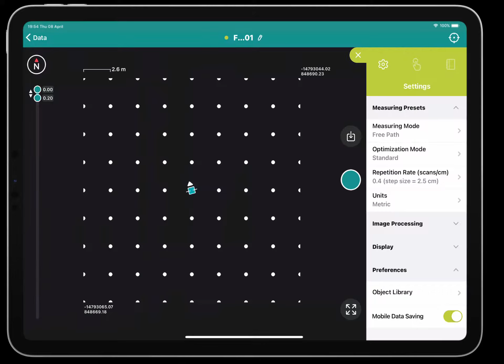Start your free path with Proceq GS8000, enhance the efficiency of subsurface GPR inspections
Proceq GS8000 subsurface mapping system now offers the streamlined workflow and data flow of GPR inspections. productivity and performance had been much more improved than never before and anyone else, e.g. only drawing a 20x20m grid on road can take up to 20’ or even more depending on line spacing. Collecting data can take at least 30’. Post-processing can take way more. All these steps are now eliminated.

For GPR fresh users to experts, it is easy to use, user friendly for accurate, high resolution and significant depth penetration based on ultra-wide bandwidth Step Frequency Continous Wave GPR.

It is not another radar; it is a Subsurface Mapping System, for SUE and geomatics professionals, engineers, and archaeologists.